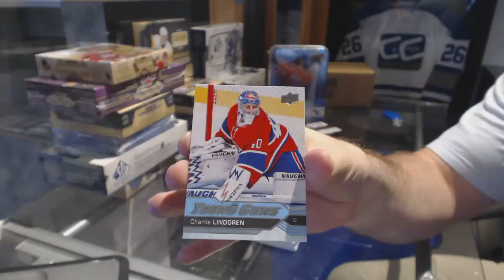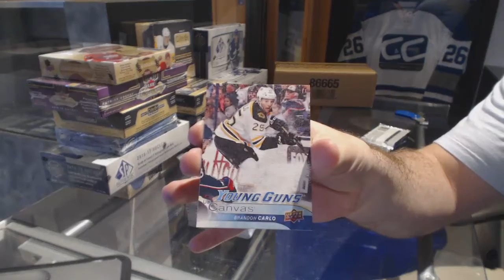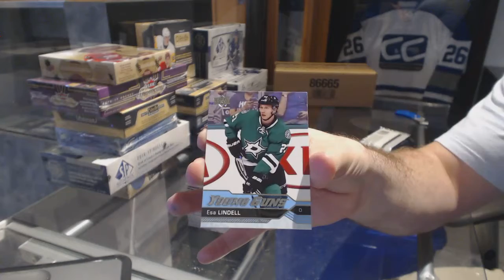16-17 UD Series 2 & 16-17 UD Series 1 Tins Hockey Box Break - C&C GB #7713